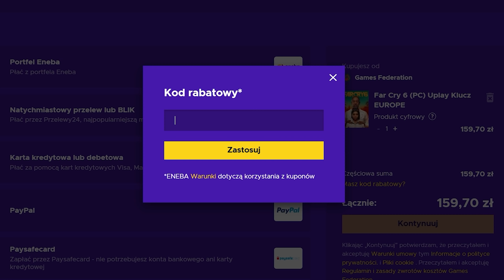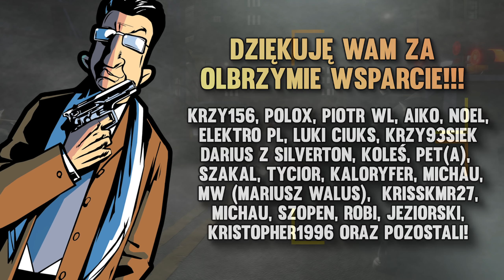NOWA TAJEMNICA WIELKIEJ ZBRODNI | POGROMCY MITÓW GTA THE TRILOGY DEFINITIVE EDITION #02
📌Użyj kodu HUBSON aby otrzymać 3% ZNIŻKI na gry z serii GTA wraz z DLC oraz Sharkami!

00:00 Wstęp
1:37 GTA 3 - Mit #01
3:39 GTA SA - Mit #01
6:03 GTA SA - Mit #02
07:38 GTA VC - Mit #01
10:14 GTA SA - Mit #03
13:00 Zakończenie